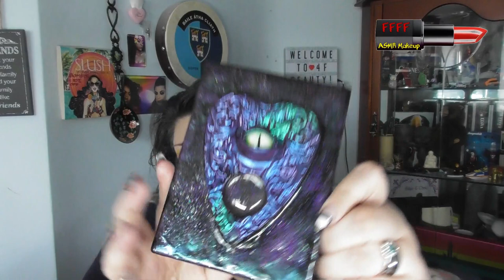Birthday Haul 2019 | ASMR Makeup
I totally ignored my low buy rules to spend my birthday money and obviously, most people bought me makeup lol.  So, here you go, enjoy this birthday haul!